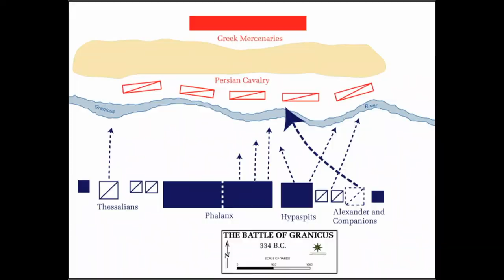Der Peloponnesische Krieg | Gerhard Hardel | Hellas | Hörbuch | Ende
Hardel hält sich an die Aufzeichnungen von Thukydides. Diese umfassen den Peloponnesischen Krieg und wird mit der bedingungslosen Kapitulation Athens entschieden.

Von Aristoteles bleiben die jugendlichen Adressaten des Autors verschont. Platon bedeutete für Hardel bereits größte Überwindung. Dessen Schüler begründete durch seinen Adlatus Alexander zwar das Hellenistische Zeitalter - mithin Bestandteil  des Titels - findet aber im Jugendbuch keine Erwähnung mehr.